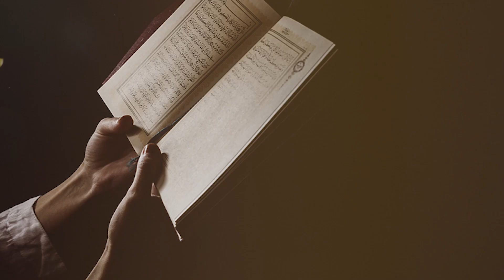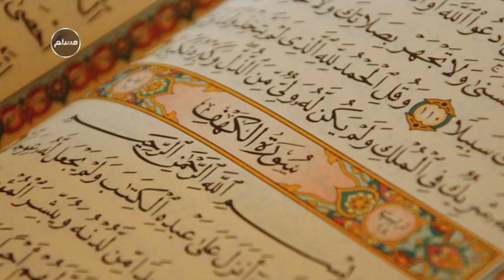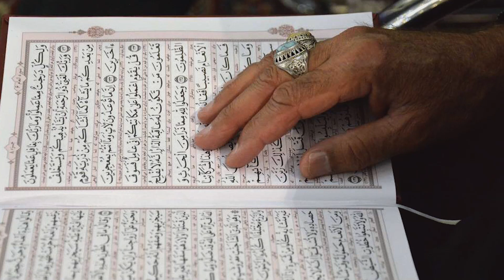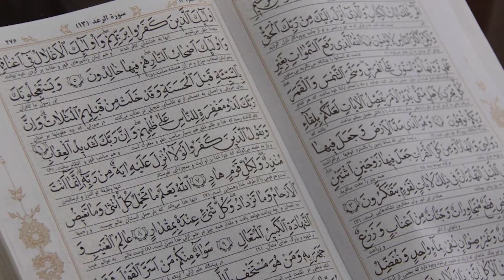Muslim | چرا شیعیان صدق الله العلی العظیم و اهل سنت صدق الله العظیم میگویند؟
چرا اهل سنت «صدق الله العلی العظیم» را در انتهای تلاوت نمی‌گویند؟
اختلاف بین شیعه و سنی در چیست ؟
و کدام درست است ؟
اصراری که شیعیان بر خواندن “صدق الله العلی العظیم” دارند با توجه به روایاتی است که در منابع‎شان موجود است